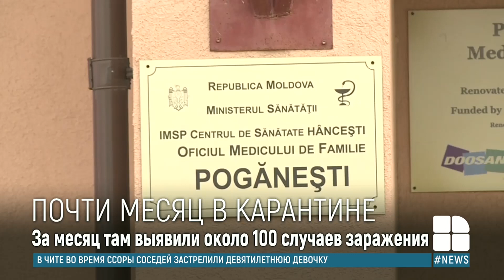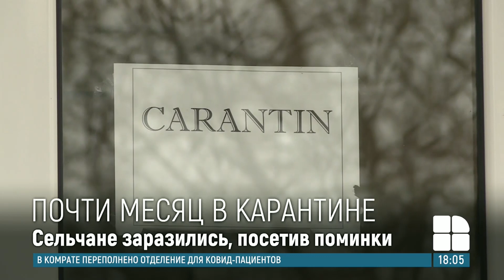Поминки стали причиной вспышки COVID-19 и карантина в одном из сёл Хынчештского района